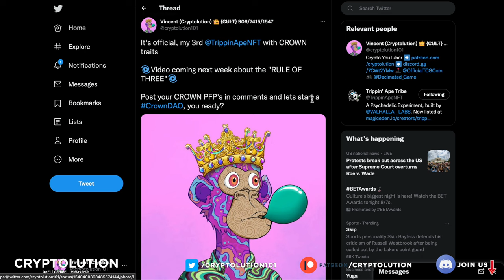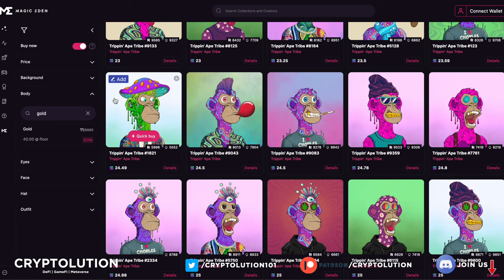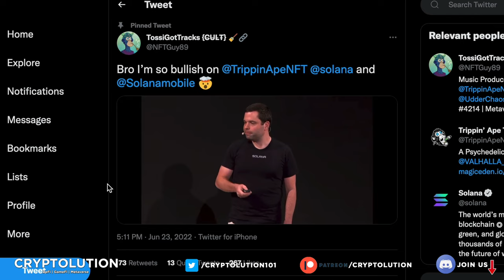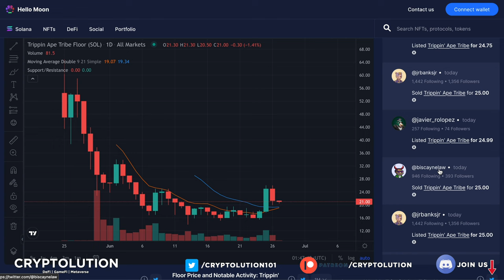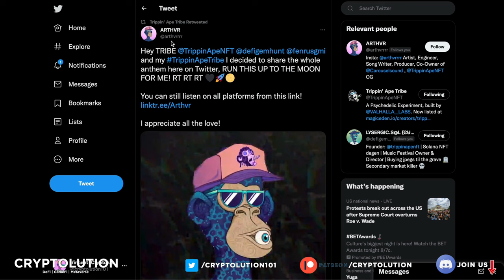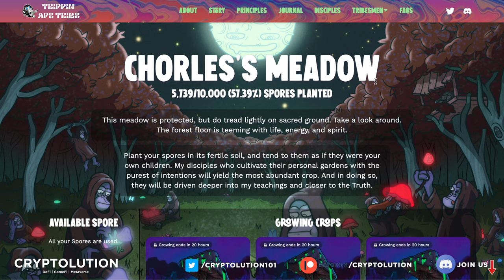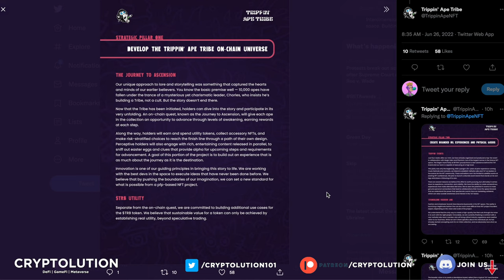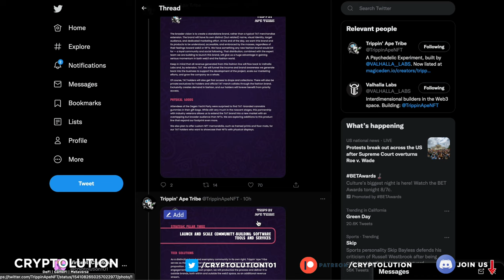🌀Trippin Ape Tribe begins Bullish Divergence Stage!!🌀 (New Mushroom Token🍄) $TRB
Over the past weekend, Trippin Ape Tribe has experienced the first stages to a reversal into a bullish divergence. We'll also highlight some community tweets behind TAT and brielf review mushroom staking rewards and the new  TAT business plan overview. Let's discuss in this week's episode of Cryptolution.